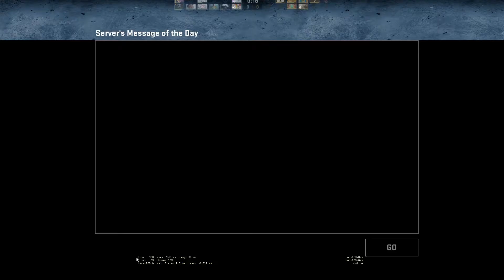but here's my number